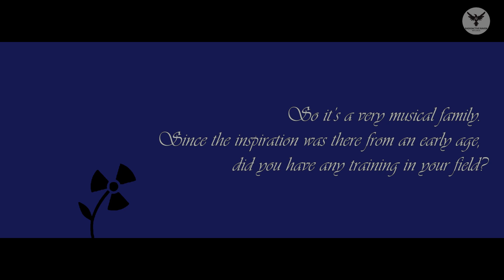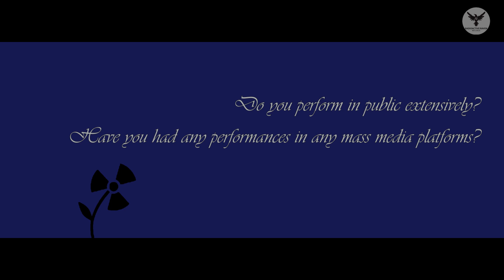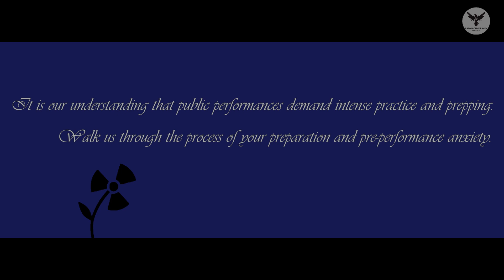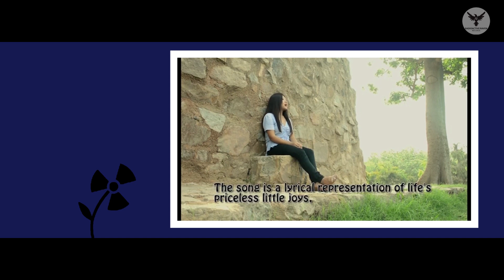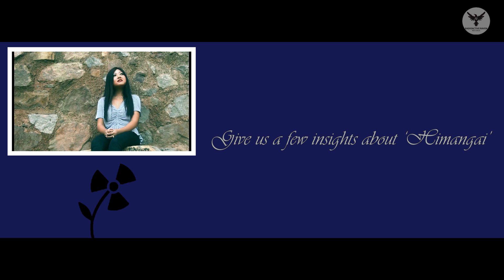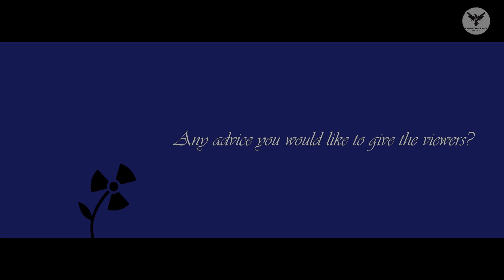ARTIST PROFILES: Paulina CH Marak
In this episode we bring you Paulina Ch Marak, an artist from Meghalaya.
Get to know your favorite artist from within the borders of India.

Get to know her story in this short episode where we ask her a few questions to get to know her better.

We hope her story will resonate with a lot of people out there.